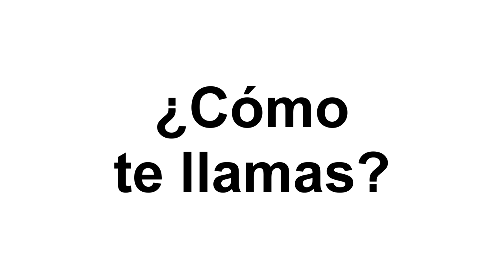How to say whats your name in spanish como te llamas | How to pronounce my name | Learning Spanish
Learning Spanish is so easy!
Today you will learn how to say whats your name in spanish

Como te llamas means Whats your name in spanish